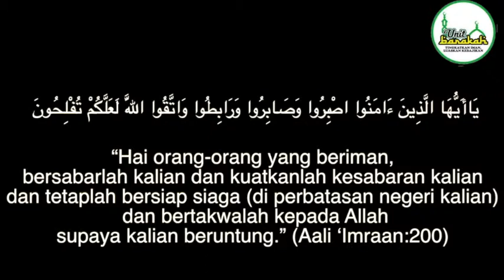4 PERKARA UNTUK MEMPEROLEHI KEAJAIBAN UMAT NABI MUHAMMAD SAW - Ustaz Mat Esa Deraman